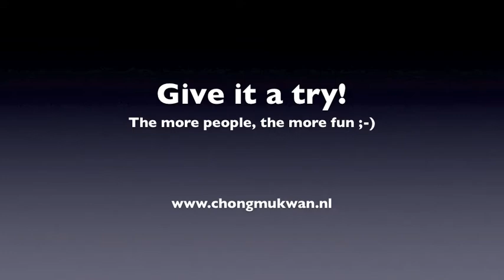[정무관] Warming up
This is a very nice warm up routine. We hope you like it as much as we do.
The idea is simple: the first person counts for 10 jumping jacks and then orders 10 reps for any other exercise. After that the next guy in line counts for 10 jumping jacks and orders for 10 reps of another exercise. Repeat this all the way down to the last guy. It is no problem when sometimes a exercise is repeated.
Suggestions for the other reps are: push ups, squats, burpees, kicks, sit ups, crunches, etc. etc.
Oh and don't forget that everyone has to count with the jumping jacks.

This video was shot during our Friday night hapkido class. If you have any suggestions, feel free to post them in the comments. Thanks